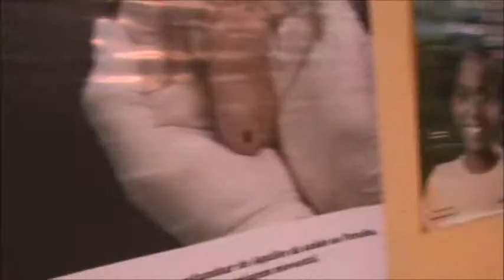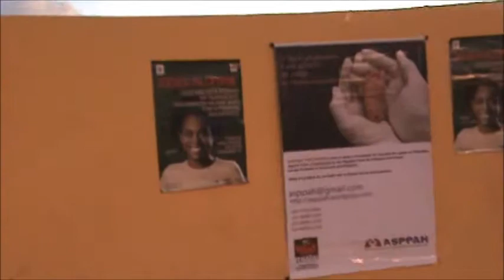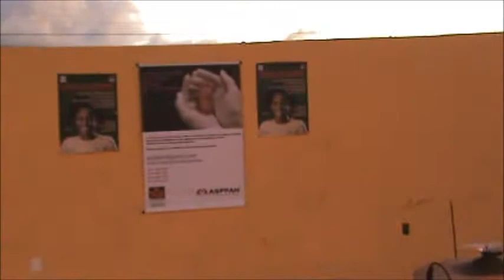VIVA ZUMBI agita praça do Geisel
A Sociedade Cultural Posse Nova República e o Fórum Paraibano de Promoção da Igualdade Racial (FOPPIR) realizaram no dia 24 de novembro o evento "Viva Zumbi!" dentro das comemorações do mês da consciência negra. O evento também comemorou 10 anos de atividades da Rádio Comunitária Zumbi dos Palmares, do bairro Ernesto Geisel, na capital paraibana.